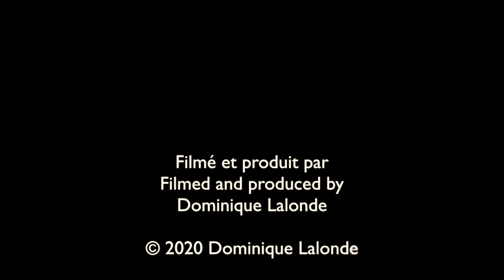Chant du Chardonneret jaune/Song of the American Goldfinch